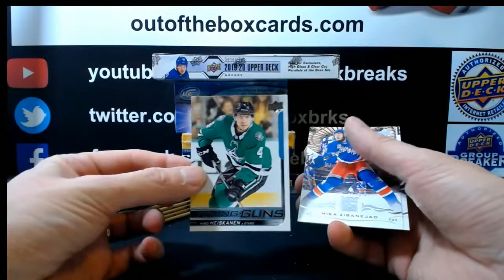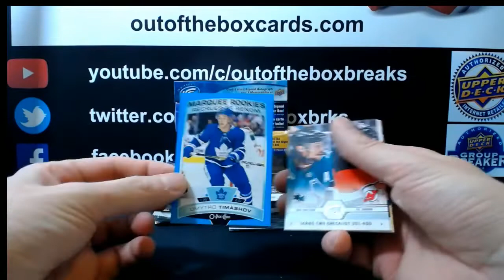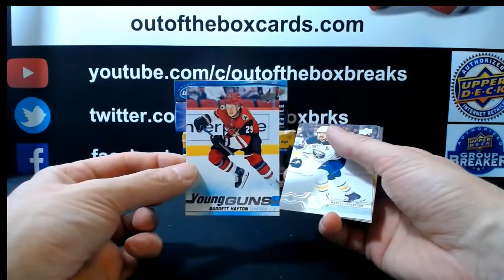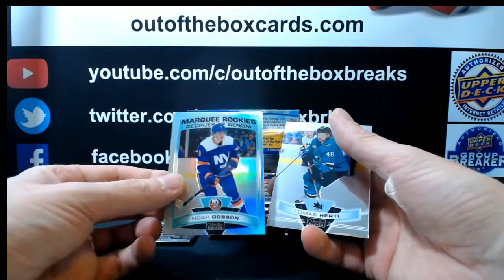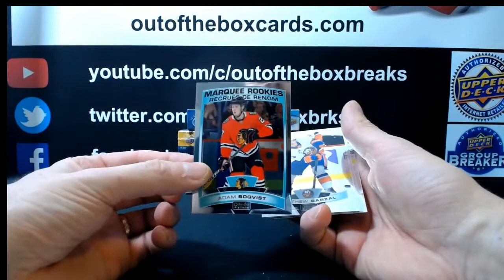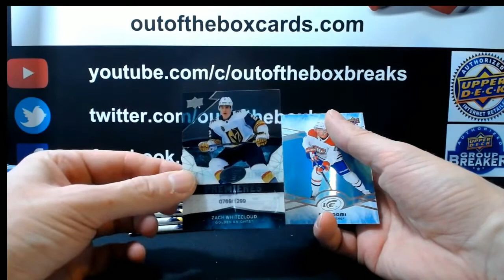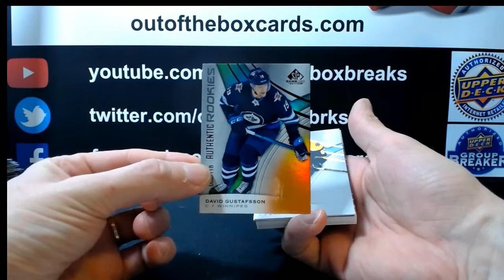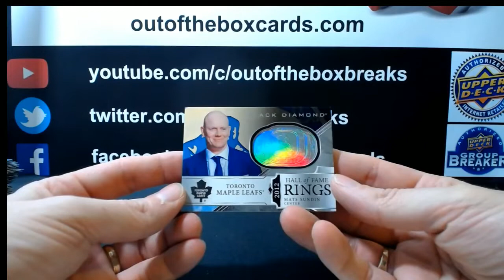Outoftheboxbreaks Break #6287-7 BOXER TEAM BUY WITH BD, SPGU, CREDENTIALS & MORE!